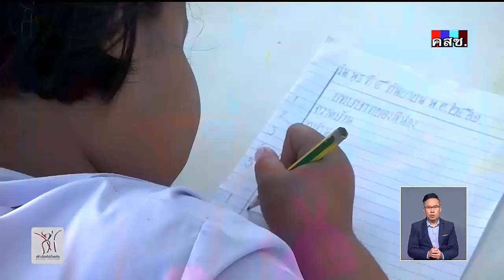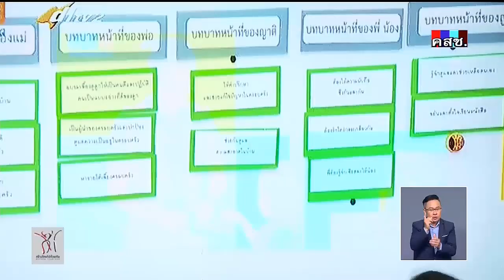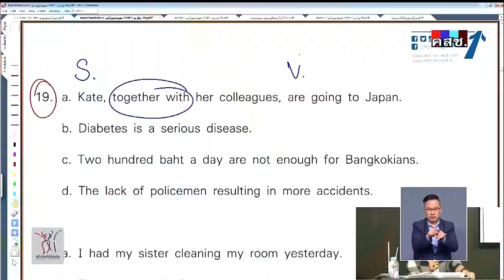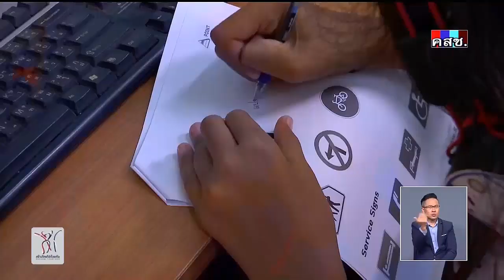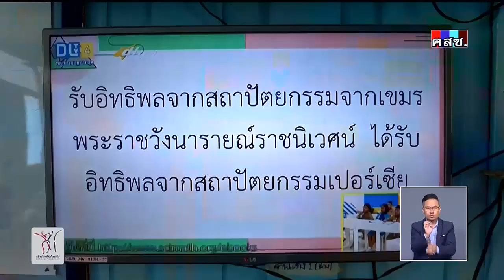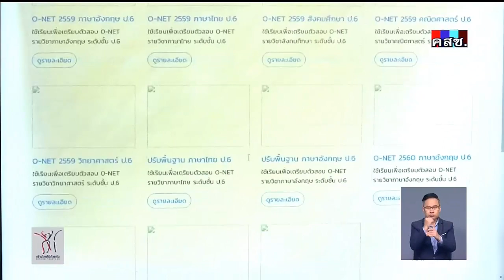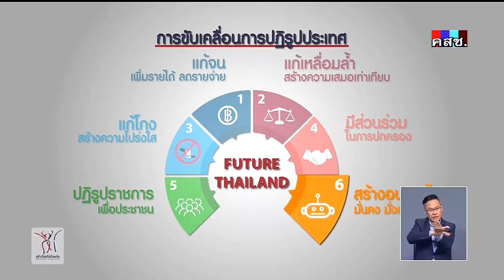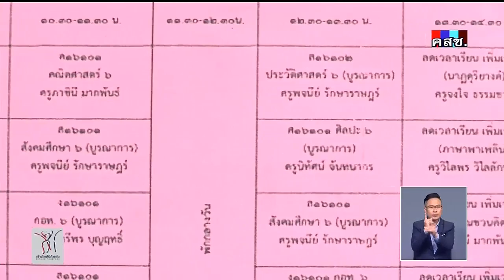เดินหน้าประเทศไทย 'เฌอปราง' BNK48 /สร้างอนาคต โครงการ DLTV 15/9/2018